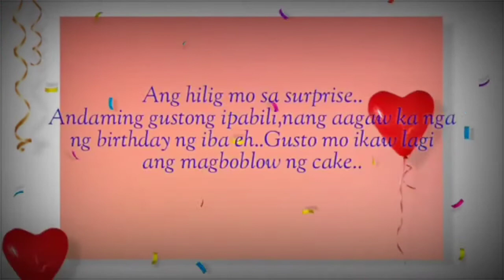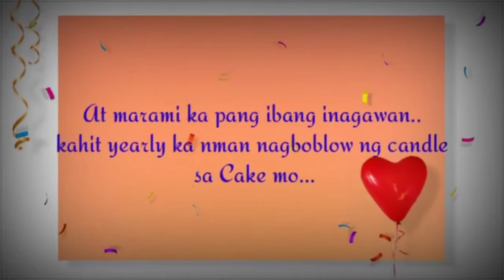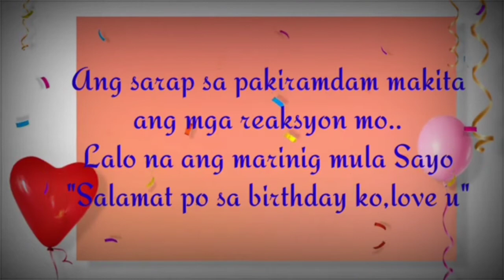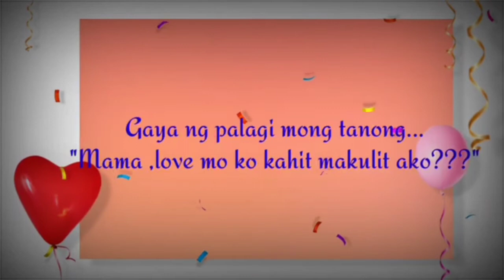🔵 VASHEE,Nagtampo dahil walang cake ngayong Birthday niya!!!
"Love mo ko kahit makulit ako?" Palagi mong sinasabi..happy birthday baby😘😘😘